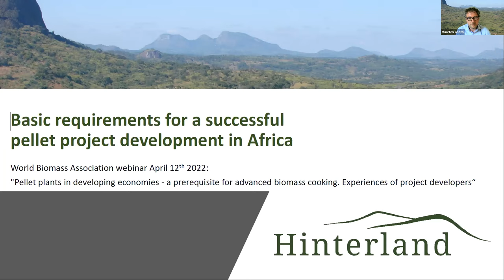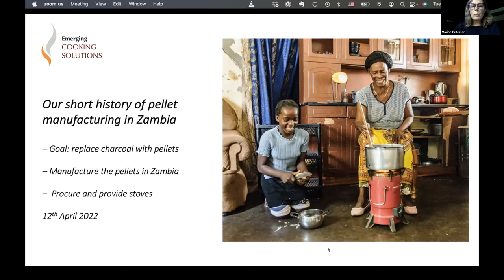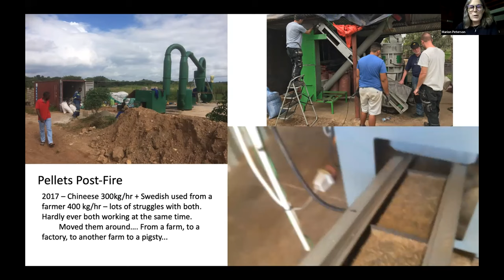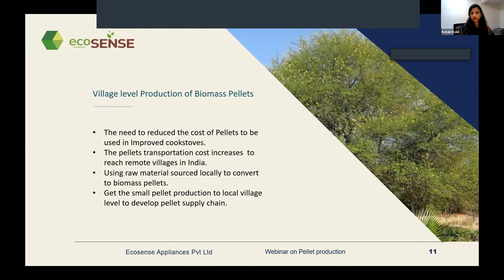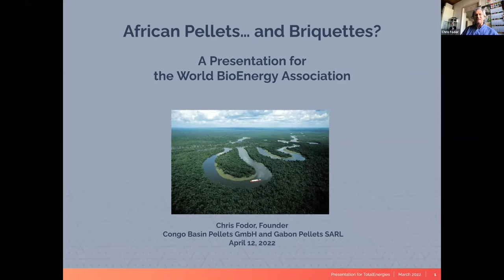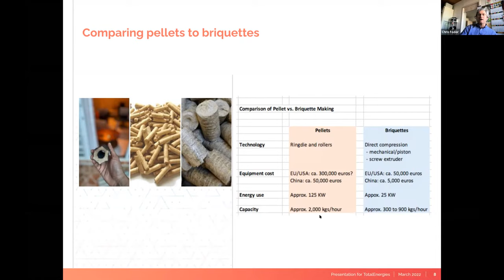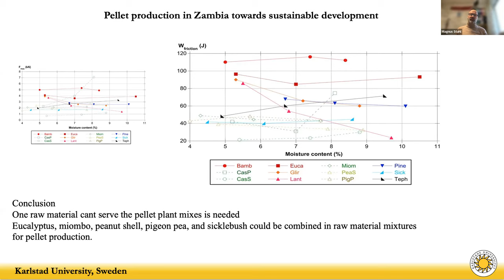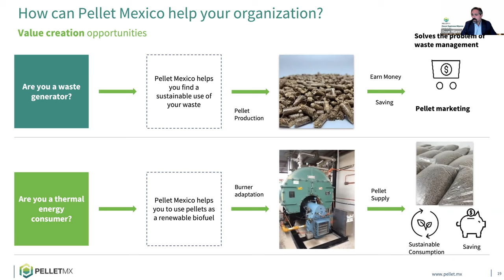Webinar - Pellets in Emerging Economies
Together with the trade publication Bioenergy International, World Bioenergy Association organised a webinar on ‘Pellet plants in developing economies – a prerequisite for advanced biomass cooking’. Project developers from Africa, Asia and Latin America shared their experiences in planning, building and operating pellet facilities.

Find out more information about this webinar, including the presentations,